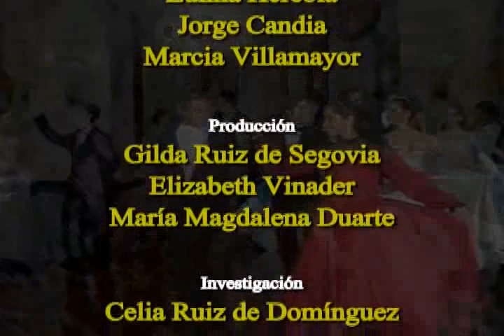Danzas Tradicionales del Paraguay